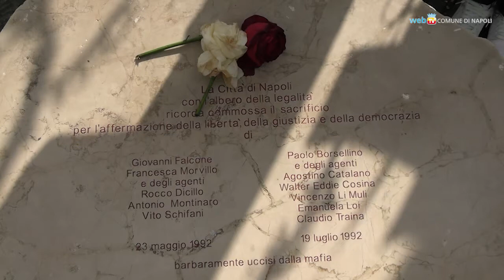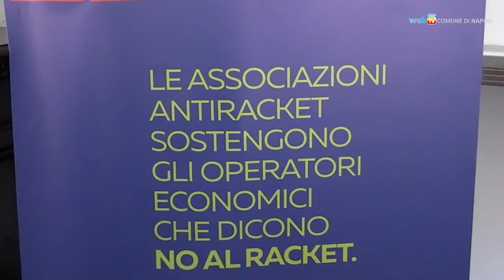Trent'anni da Capaci e via D'Amelio, Napoli non dimentica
In piazza Municipio la cerimonia con le scuole per le vittime delle stragi di Capaci e via D'Amelio. All'antisala dei Baroni la consegna dei riconoscimenti ad imprenditori e commercianti che hanno denunciato il racket e l'usura.